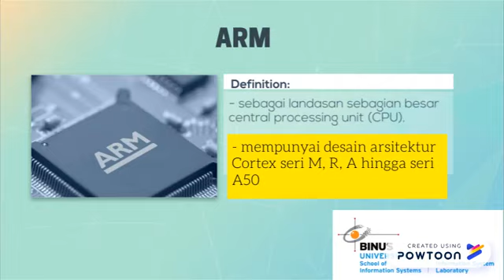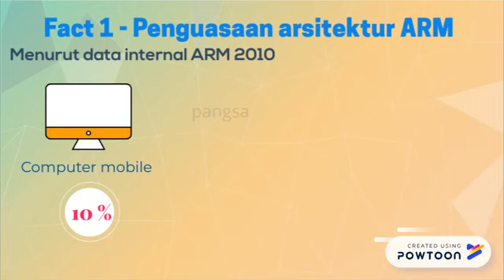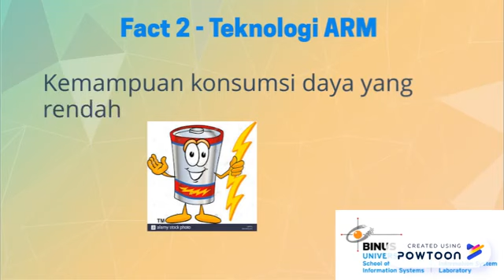5 Facts of ARM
Video ini menjelaskan mengenai definisi ARM dan 5 fakta mengenai ARM

Created by Riyanti Teresa Tedja & Cindy Nataliana